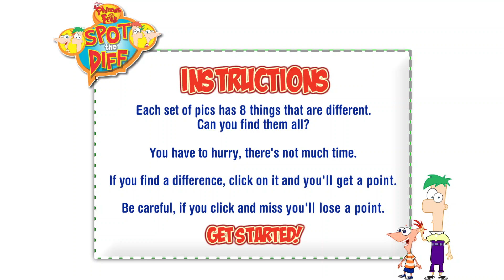Phineas and Ferb Spot the Diff